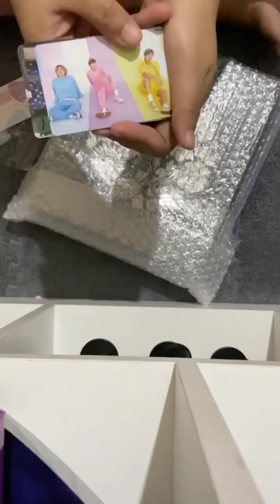BTS - 2021 Dalmajung Photo Card Binder ("Night Version") Unboxing